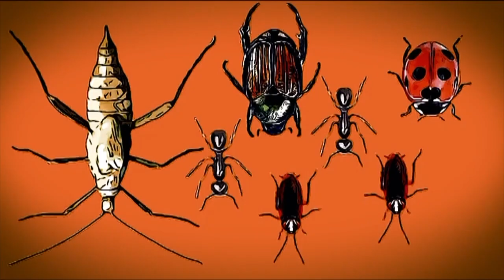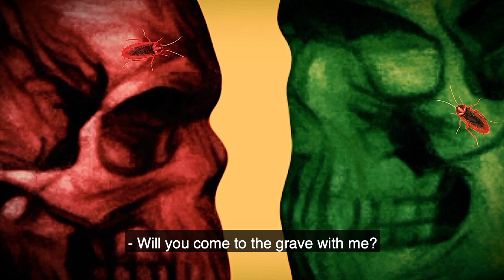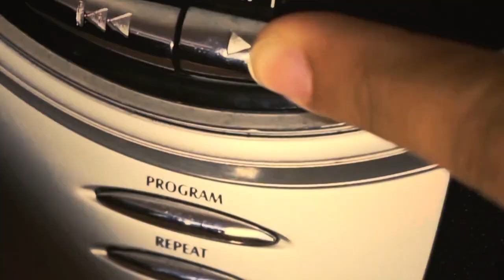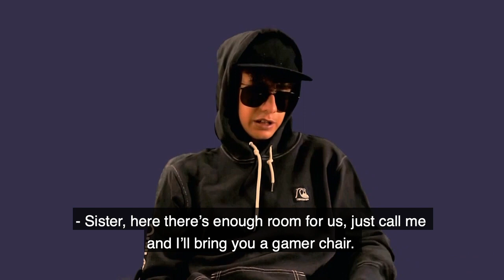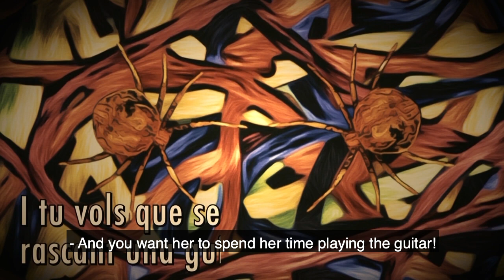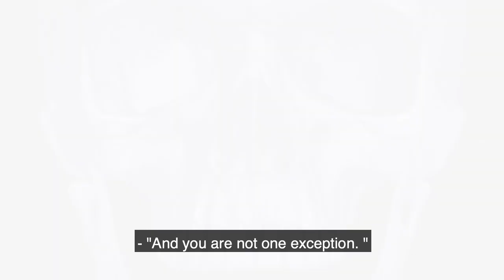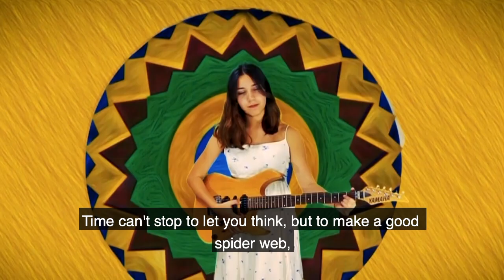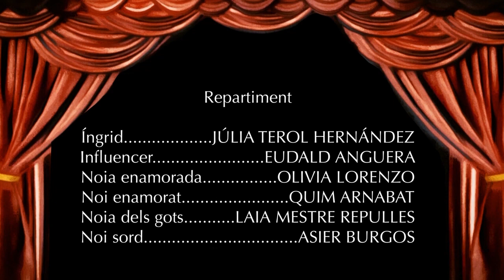Ingrid Short Film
Ingrid's world is full of colors, music, peculiar people... but above all full of art. She is curious, passionate and lives in a fantasy that one day she dreams of making come true. Everyone in this world knows her target, everyone but her.

A short film by Fiona Anguera and Olivia Lorenzo
Starring: Júlia Terol Hernández, Olivia Lorenzo, Quim Arnabat, Eudald Anguera, Laia Mestre and Asier Burgos.